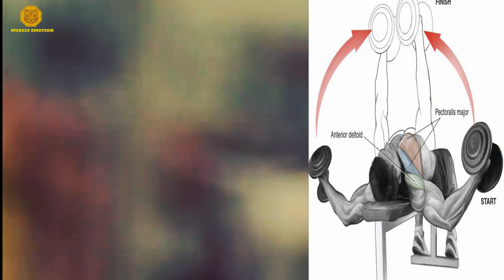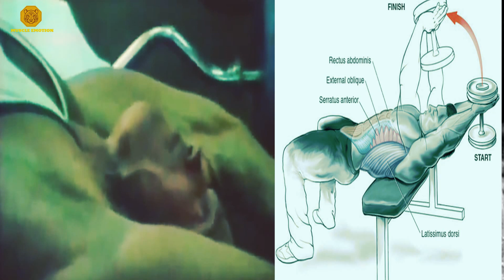ARNOLD CHEST WORKOUT PROGRAM / 5 best exercises for bigger chest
programme musculation pectoraux du légendaire Mr olympia Arnold Shwarzenegger .
Best chest workout program from arnold shwarzenegger

Arnold Schwarzenegger Bodybuilding Training Motivation - No Pain No Gain | 2018

1) This video has no negative impact on the original works (it would actually be positive for them)
3) It is positively transformative in nature.
4) I only used pieces of video to get the message where it was needed.
Historique
Enregistré